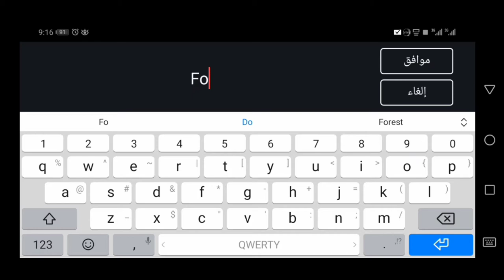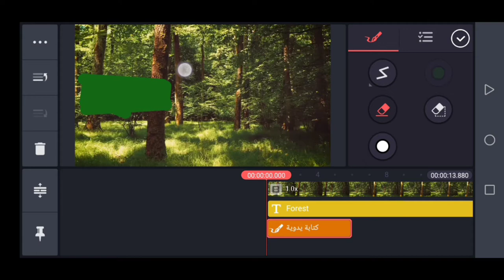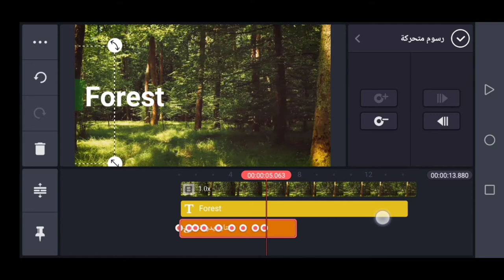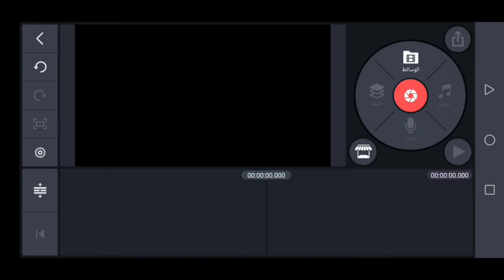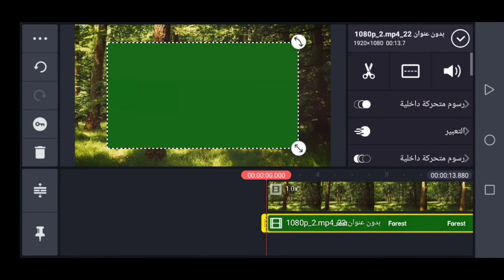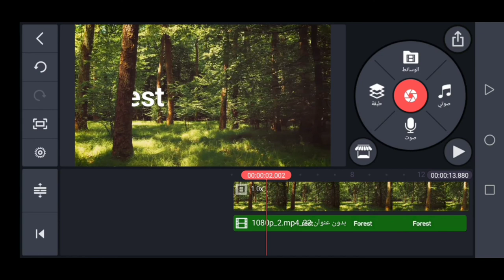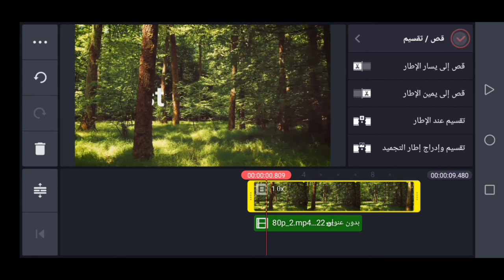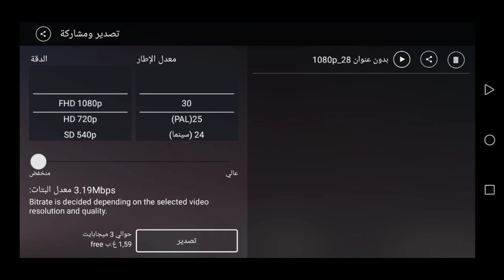احتراف المونتاج بالهاتف :" تعليم كيفية ظهور النصوص من فراغ في كين ماستر ." ✨🎓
تعلم برنامج كين ماستر كيفية ظهور المنصوص من فراغ في kinemaster ✨🎓